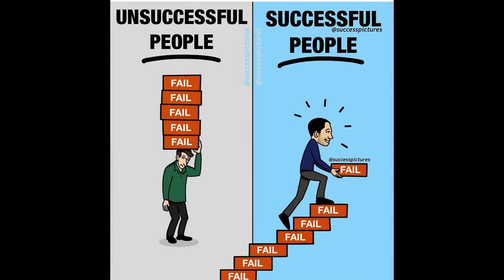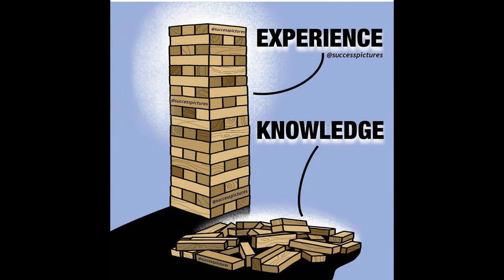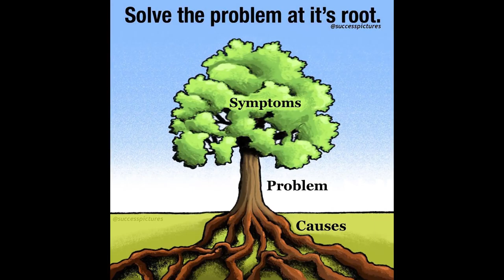Motivational pictures that will blow your mind.